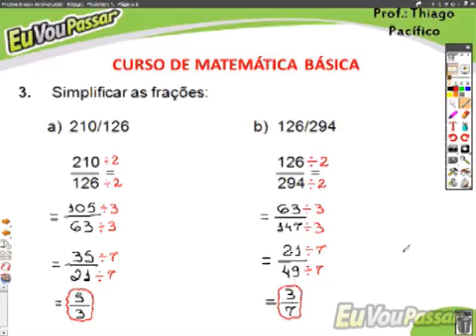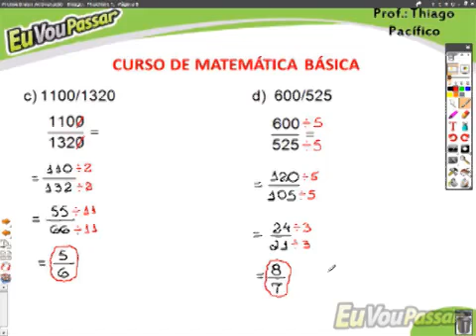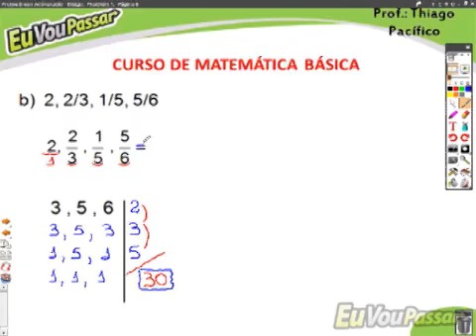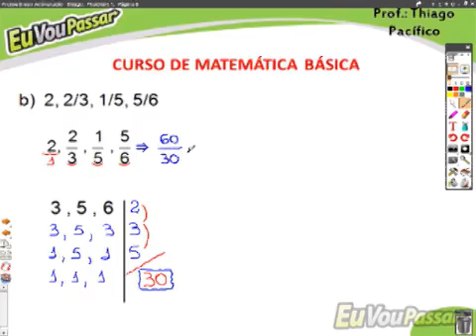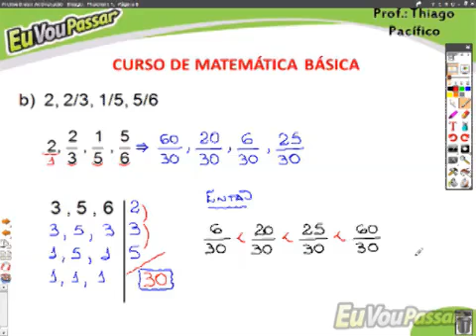thiagopacifico matbasica completo 002 low